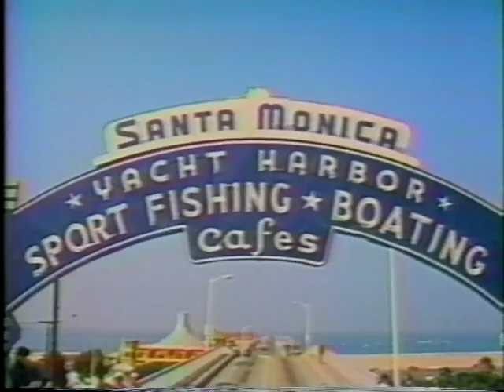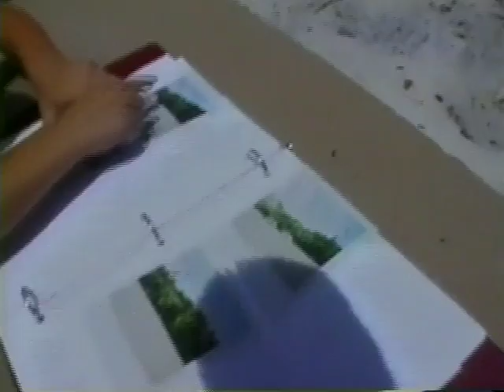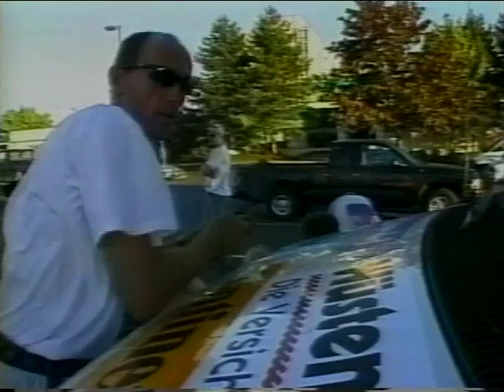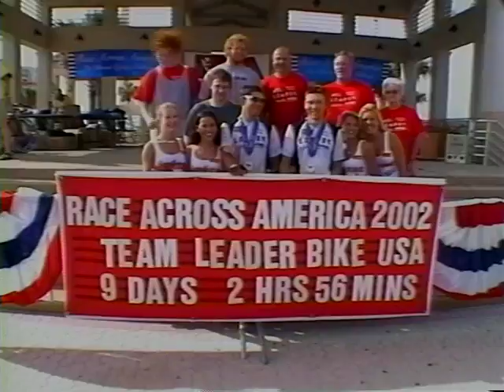Race Across America RAAM History 1982-2002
Here  HL from the beggining until 2002 presented on OLN TV. Hope enjoy it.